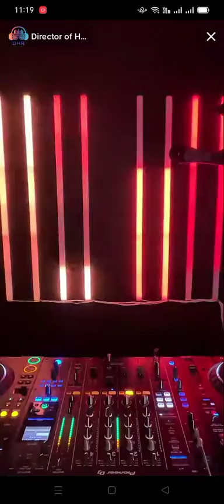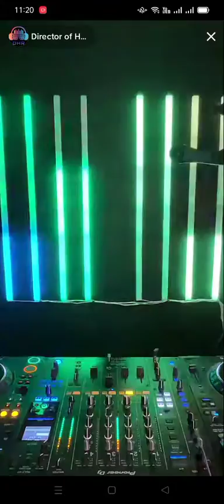#1 DIRECTOR OF HOUSE RESOURCES - TikTok 06/08/2023